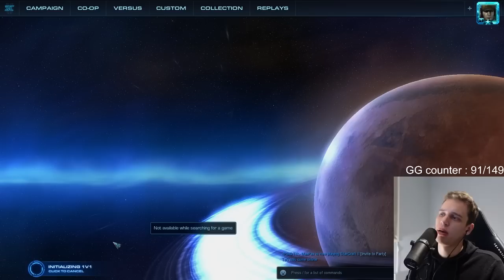One HOUR Of Cannonrushing | Cheesiest Man ALIVE